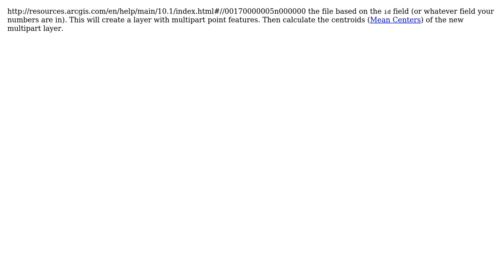GIS: Finding centroid of point pairs based on common ID using ArcGIS Desktop?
With thanks & praise to God, and with thanks to the many people who have made this project possible! | Content (except music & images) licensed under CC BY-SA | Music | Images & others | With thanks to user PolyGeo user Neil F user Chris and the Stack Exchange Network Trademarks are property of their respective owners. You are responsible for your own actions.